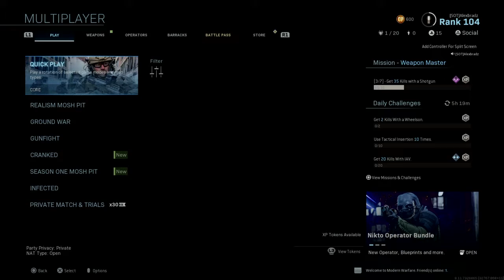PLATINUM SMGS ITS HAPPENED! (CALL OF DUTY MODERN WARFARE)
IV FINALLY DONE IT! PLEASE DROP A LIKE FOR THIS.